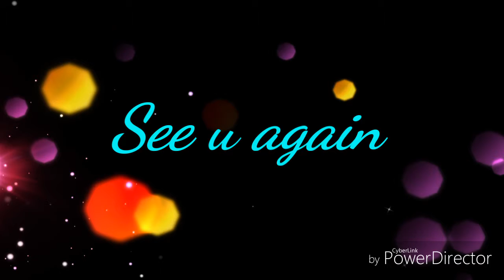李少欽樂團及英語話劇團於西貢樂育幼稚園新春演出